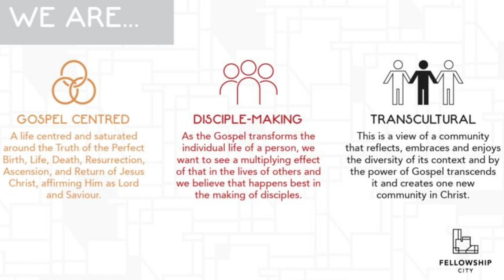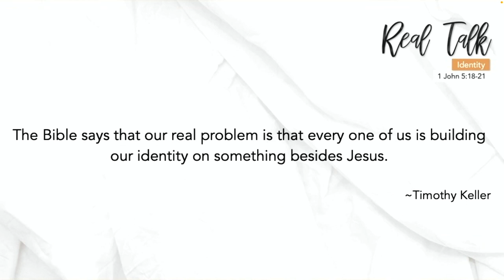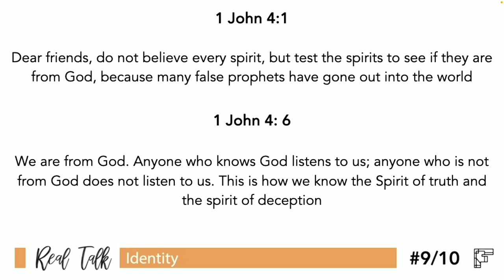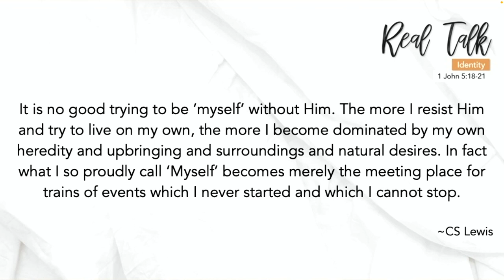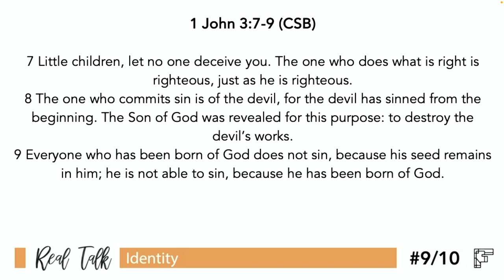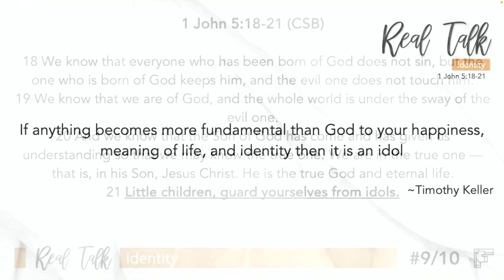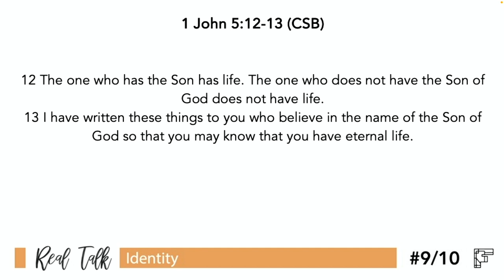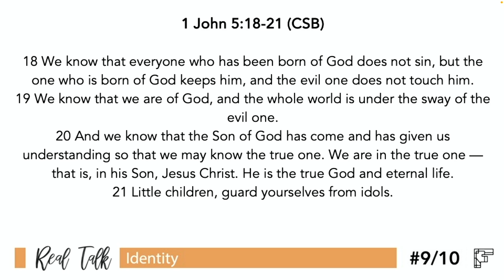Real Talk: E9 - Identity - Sunday 8 Oct 2023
We are in a series titled Real Talk. According to the Urban Dictionary, Real Talk is:

1. The philosophy of talking candidly and openly and honestly without fear of what others might think:
a. usually for another's benefit to let them know of something that is usually hard to discuss
b. to let others know that you are talking honestly and sincerely and that what you are expressing is not a joke and that you are unashamedly being true to your own thoughts and feelings.

Text: 1 John 5:18-21 (Christian Standard Bible)
Theme: Identity